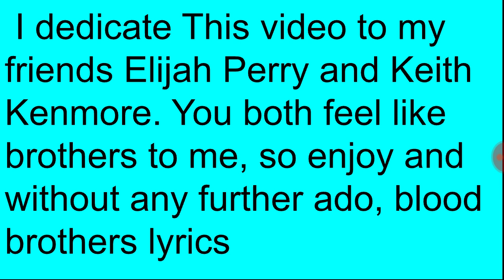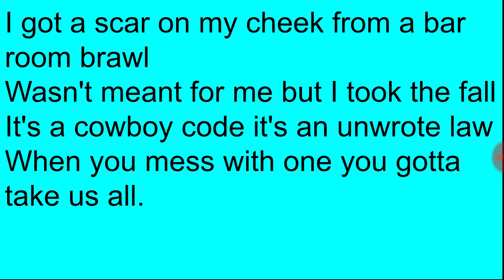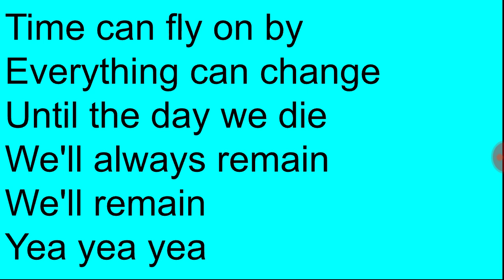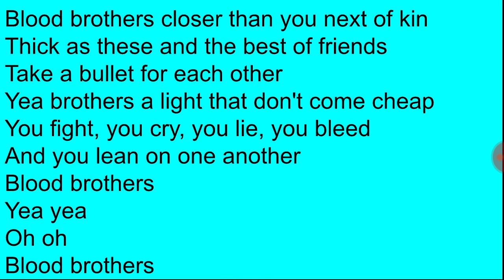Blood brothers by luke Bryan lyrics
Get yourself some merchandise